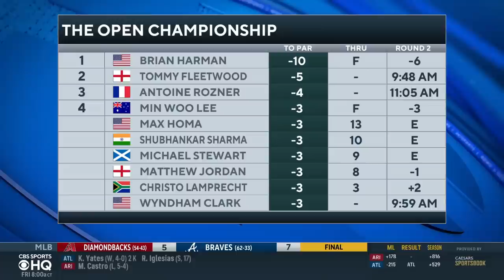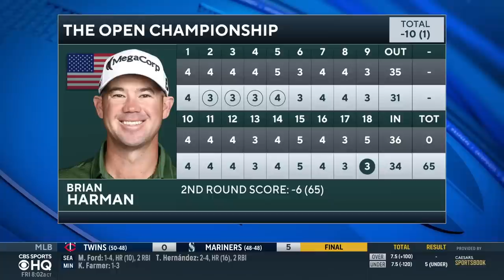2023 British Open Round 2 Update: Brian Harman Stretches Lead At 10-Under | CBS Sports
An Englishman has the inside track to raise the Claret Jug for the first time in more than 30 years (Nick Faldo, 1992). Round 2 at the 2023 Open Championship will kick into gear with Tommy Fleetwood among three co-leaders at Royal Liverpool. Joining him are Emiliano Grillo and South African amateur Christo Lamprecht, who stunned the golf world with his effort across the first 18 holes.

- Patrick McDonald  & Kyle Porter, CBS Sports Writers